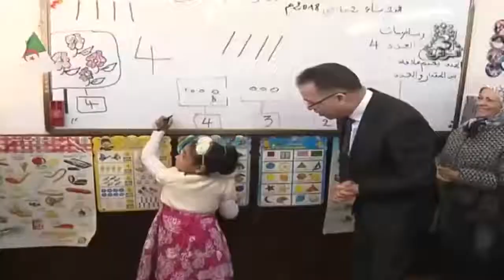السيد مراد زمالي في زيارة عمل وتفقد إلى ولاية وهران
فيديو || 🎥 || تغطية التلفزيون_الجزائري لزيارة العمل والتفقد التي قام بها يوم الثلاثاء 02 جانفي 2018، وزير العمل والتشغيل والضمان الاجتماعي السيد مراد_زمالي، إلى ولاية وهران، حيث كانت فرصة لزيارة بعض من المؤسسات المصغرة المنشئة في اطار أجهزة الدعم ANSEJ و CNAC، بالإضافة إلى مختلف الهيئات التابعة للقطاع.

متابعة طيبة.

وزارة العمل والتشغيل والضمان الاجتماعي - الجزائر